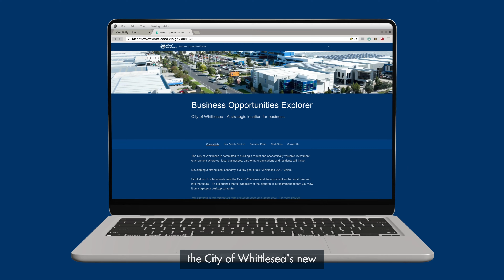City of Whittlesea Business Opportunities Explorer